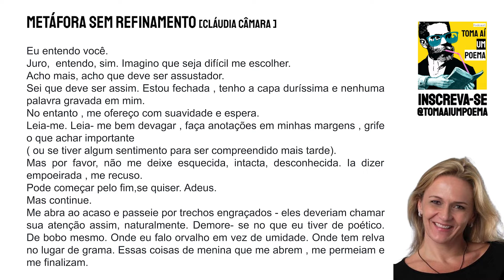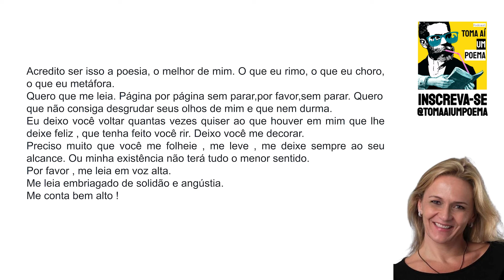Cláudia Câmara — Metáfora sem Refinamento | Literatura Contemporânea | Com Leitura de Texto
Claudia Camara trabalha como publicitária. Já publicou poesias, alguns contos e crônicas que estão espalhadas pelos arquivos de jornais. Publicou pela Editora Biruta o título Quinze Dias, Sete Anos e Alguns Minutos que foi selecionado para o Catálogo de Bolonha em 2005 e foi finalista do prêmio Jabuti;

Cláudia Câmara — Metáfora sem Refinamento

Eu entendo você.
Juro,  entendo, sim. Imagino que seja difícil me escolher.
Acho mais, acho que deve ser assustador.
Sei que deve ser assim. Estou fechada , tenho a capa duríssima e nenhuma palavra gravada em mim.
No entanto , me ofereço com suavidade e espera.
Leia-me. Leia- me bem devagar , faça anotações em minhas margens , grife o que achar importante
( ou se tiver algum sentimento para ser compreendido mais tarde).
Mas por favor, não me deixe esquecida, intacta, desconhecida. Ia dizer empoeirada , me recuso.
Pode começar pelo fim,se quiser. Adeus.
Mas continue.
Me abra ao acaso e passeie por trechos engraçados - eles deveriam chamar sua atenção assim, naturalmente. Demore- se no que eu tiver de poético. De bobo mesmo. Onde eu falo orvalho em vez de umidade. Onde tem relva no lugar de grama. Essas coisas de menina que me abrem , me permeiam e me finalizam.
Acredito ser isso a poesia, o melhor de mim. O que eu rimo , o que eu choro , o que eu metáfora.
Quero que me leia. Página por página sem parar,por favor,sem parar. Quero que não consiga desgrudar seus olhos de mim e que nem durma.
Eu deixo você voltar quantas vezes quiser ao que houver em mim que lhe deixe feliz , que tenha feito você rir. Deixo você me decorar.
Preciso muito que você me folheie , me leve , me deixe sempre ao seu alcance. Ou minha existência não terá tudo o menor sentido.
Por favor , me leia em voz alta.
Me leia embriagado de solidão e angústia.
Me conta bem alto !

Use
Siga @tomaaiumpoema
Texto: Metáfora sem Refinamento
Poeta: Cláudia Câmara
Voz e Seleção: Neusa Doretto | @neusa_doretto
Apoio: Germina Literatura